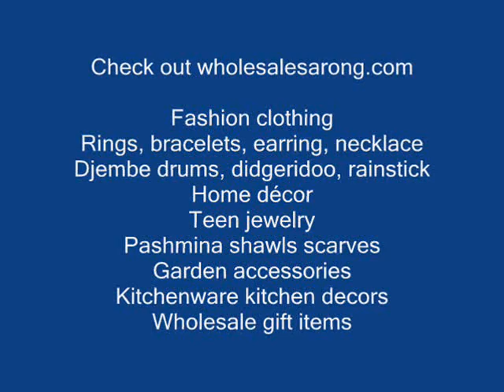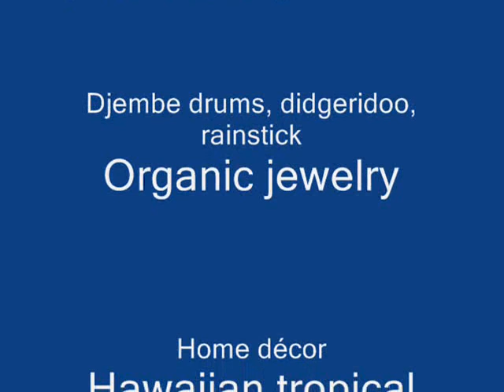wholesale chimes mobils garden decor wholesale home accents wholesalesarong.com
wholesale garden gifts
wholesale gifts
wholesale wind chimes
wholesale wind chimes woodstock
wholesale bamboo wind chimes
wholesale inspirational art and gift
wholesale Buddhas statues
wholesale balinese tribal arts
wholesale Indonesian masks
wholesale bamboo windchime